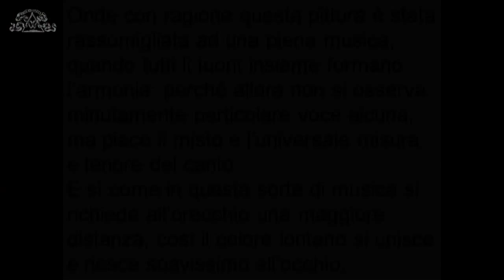18-02-2015 Giovanni Lanfranco parte 3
Giovanni Lanfranco | Viaggio tra i principi
Luigi Ficacci, Soprintendente per i Beni storico-artistici ed etnoantropologici per le province di Bologna, Ferrara, Ravenna
Lettura di brani scelti con Alberto Caramel